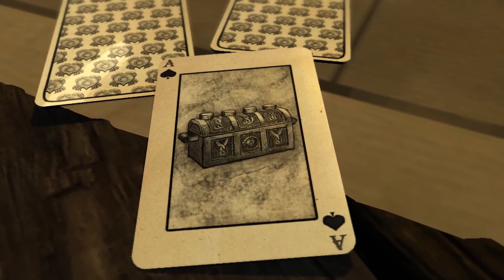LEGO® Pirates of the Caribbean: The Video Game Movie EP7